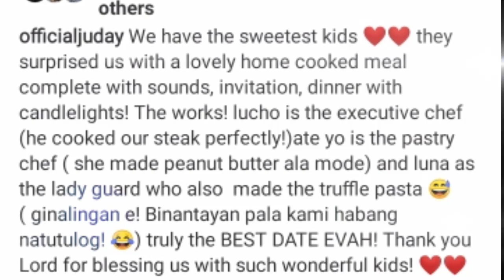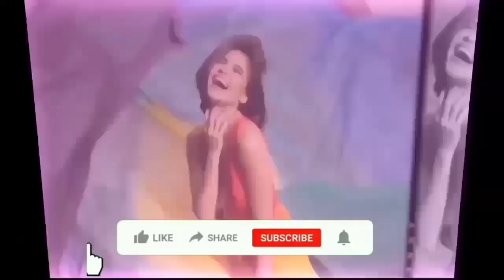GANITO pala Ang VALENTINE'S DATE ni JUDY ANN SANTOS & RYAN AGONCILLO D'Best TALAGA!!!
The best Valentine's date Nina Judy Ann at Ryan Agoncillo.